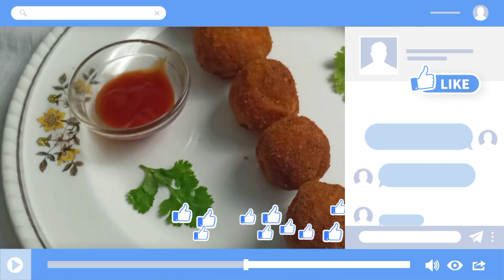How To Make Testy Testy Chicken cheese boll easy process